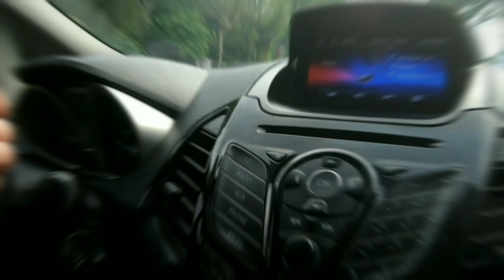PUNTA ESTRELLA WHITE BEACH RESORT Full Vlog jazzyventure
Punta Estrella White Beach Resort is Located at Sitio Imakoto, Brgy. Cagmanada, Oas Albay. Bicol, Philippines. It is 2-hour drive from the City of Legazpi. The cottage/room price is raging from 1500 to 3000 and can accommodate up to 10 pax, and the entrance fee is free. Before going there you must have prepare things you needed because the place is far from the proper.

The said resort indeed offers comfy accommodation, welcoming staff and a place to remember. Indeed, Punta Estrella has its irresistible beauty everyone is wishing for. So what are you waiting for? spend quality time here!

DETAILS
SEND ME STUFF:
Jasper Ian C. Cepria
Gov. Forbes St., Brgy. 32 San Roque, P-5
Legazpi City, Albay, Bicol
Philippines